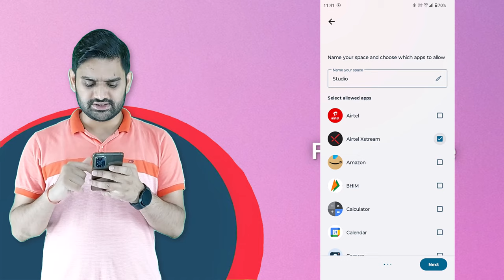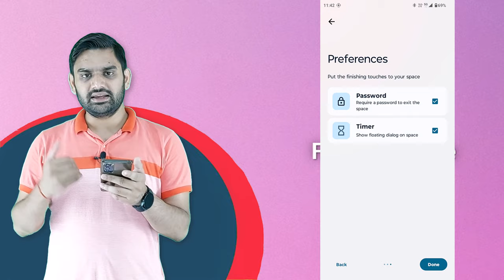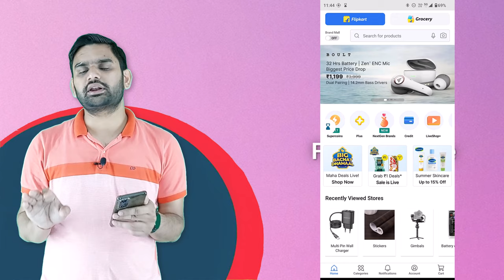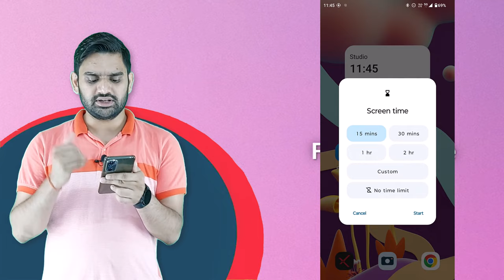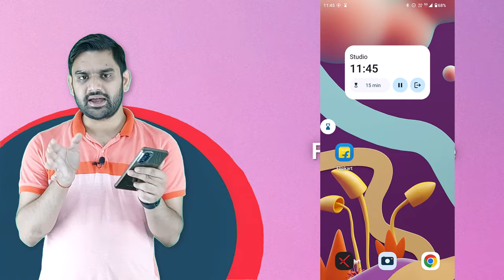Family Space | Moto Family Space Features | Motorola Mobile New Update | Moto Android 13 New Update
Family Space gives you the peace of mind you need and lets you create a designated "safe space" on your phone where kids can learn and play. With Family Space, you can set limits on screen time, control which apps are accessible and even create multiple profiles, ultimately promoting healthy digital experiences, helping keep unwanted or inappropriate content away from little ones, and giving everyone the opportunity to explore on their own.